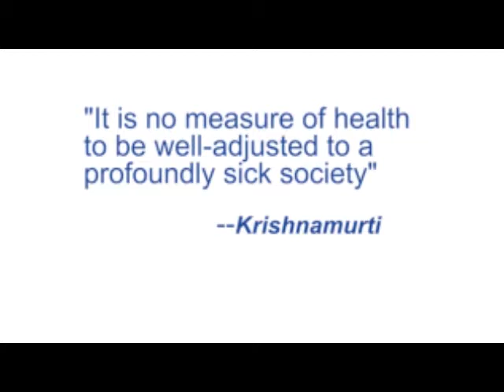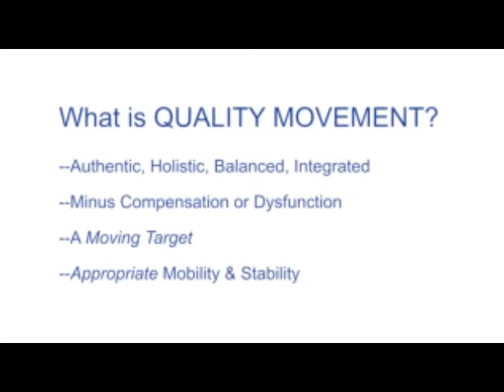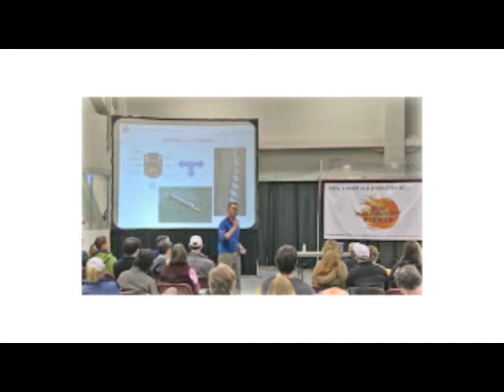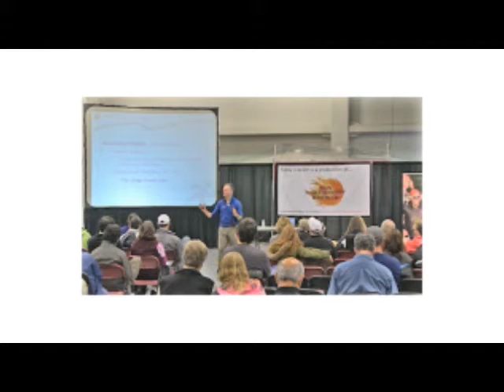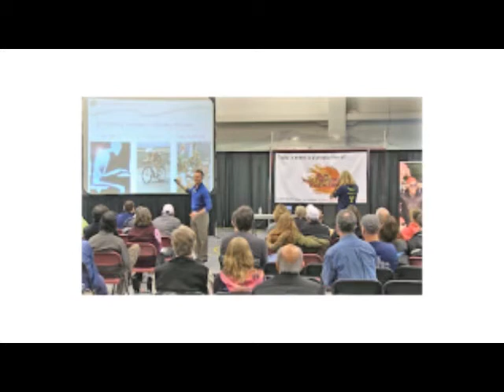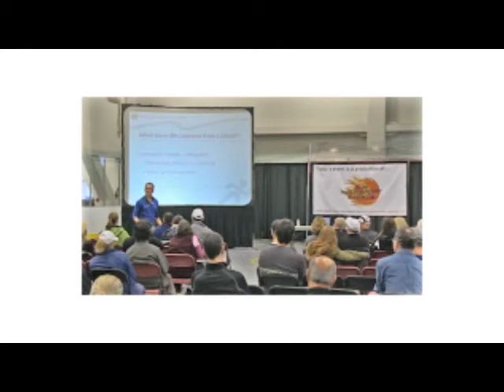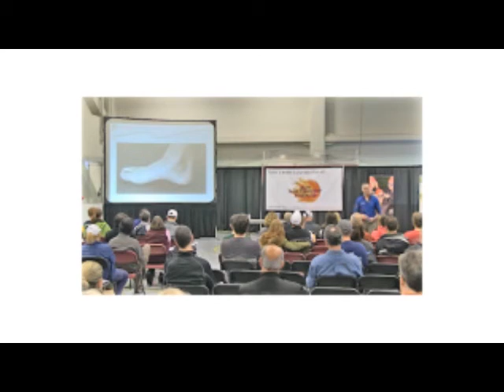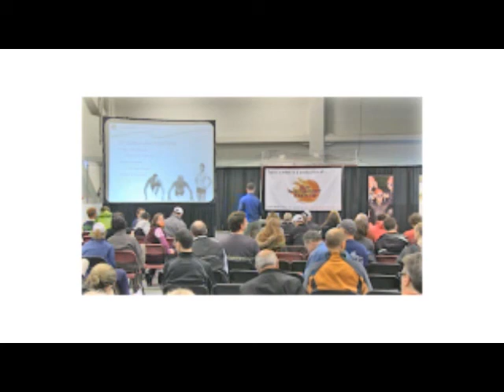Triathlon Training in the 21st Century: Movement Quality First!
In a call to action for every triathlete, Coach Al Lyman shares his thoughts on the importance of movement quality at the 2013 Boston Tri-Mania Summit and Expo.